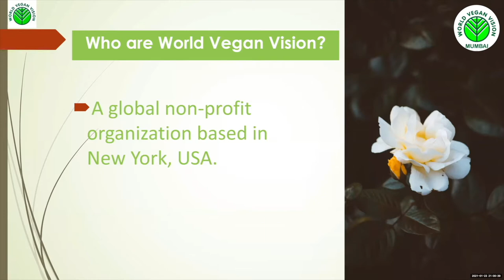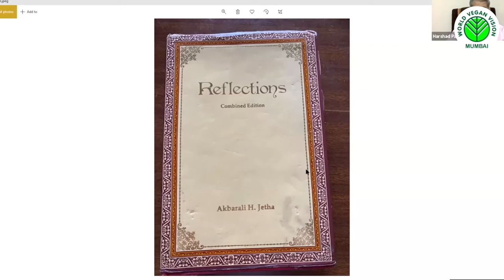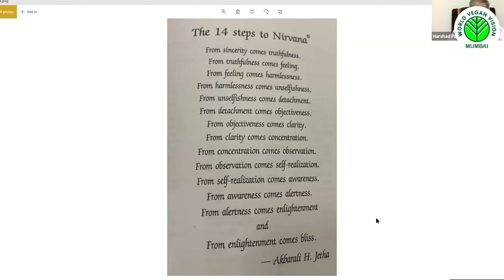Day 4 Part 3